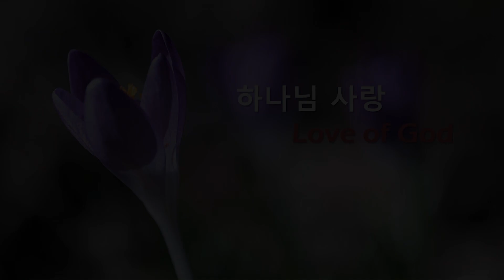Amor Dei 하나님 사랑 - 구 자철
THE 7th CONCERT OF WASHINGTON KOREAN BAND
Soprano: Nangwoo Lee. Cello: Hyunji Choi, Piano: Eunae Ko Han
Dec. 4, 2022 (SUN) 6pm
Bathany Presbyterian Church